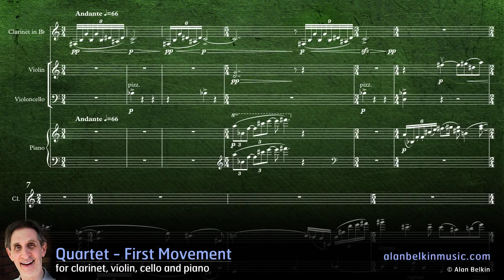Quartet for clarinet, violin, cello and piano - First Movement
Performers: Josyanne Sylvestre, violin, Nicolas Cousineau, cello, Lucia Sanchez, clarinet, Kevin Ricaus, piano.